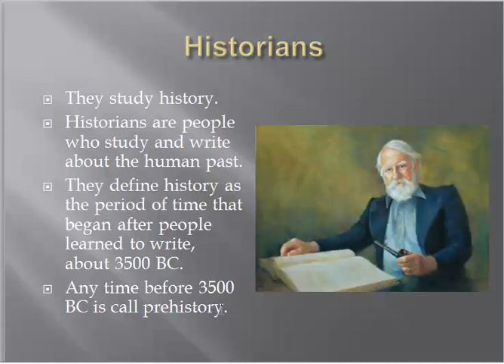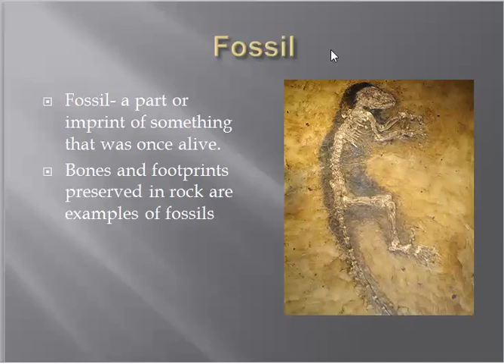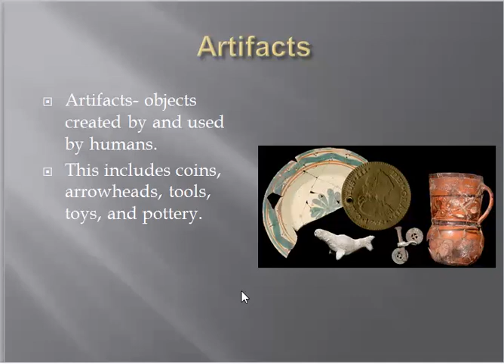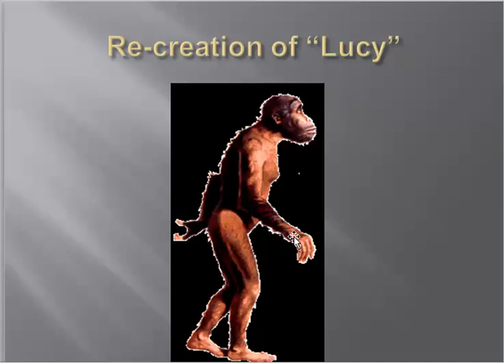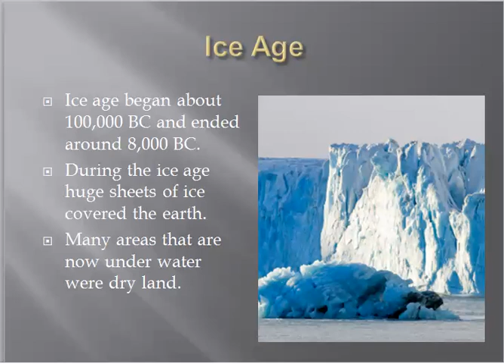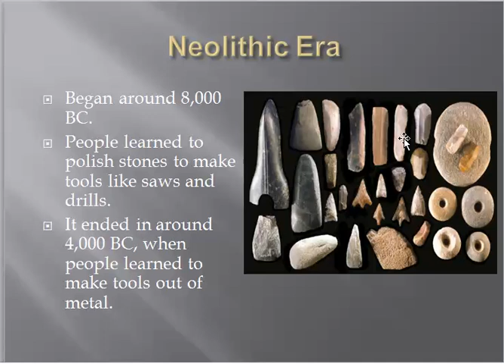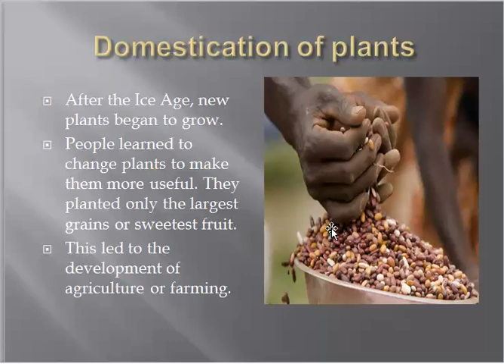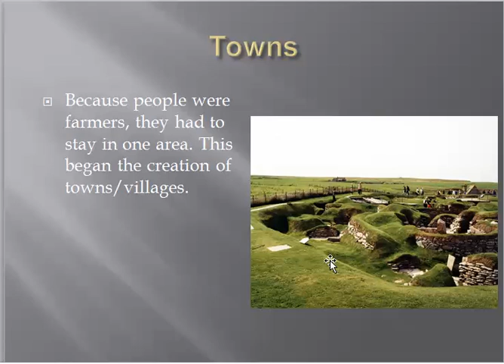1.1 Early Humans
Learn about the Early Humans (Hominids) and their progression from hunting and gathering to the Agricultural Revolution.